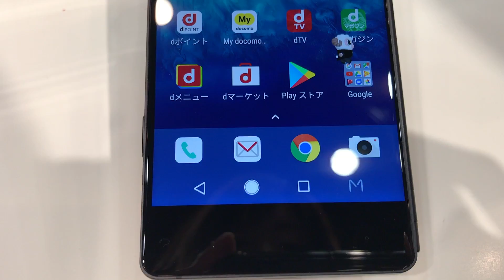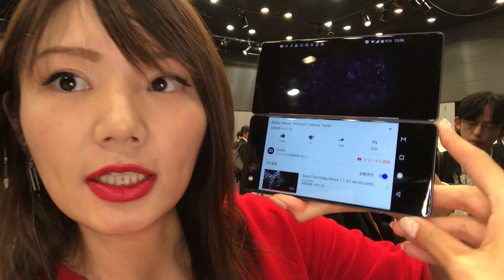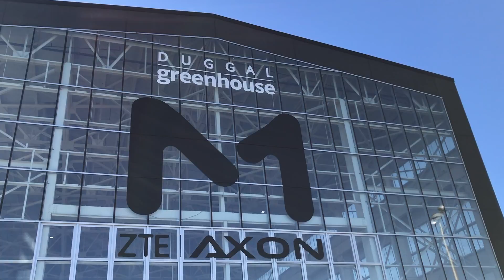【ZTE Axon M】ドコモ発で世界へ!?話題の２画面スマホ『M』をNYと東京から動画で解説！｜ あやのと博士のモバイル最前線 020